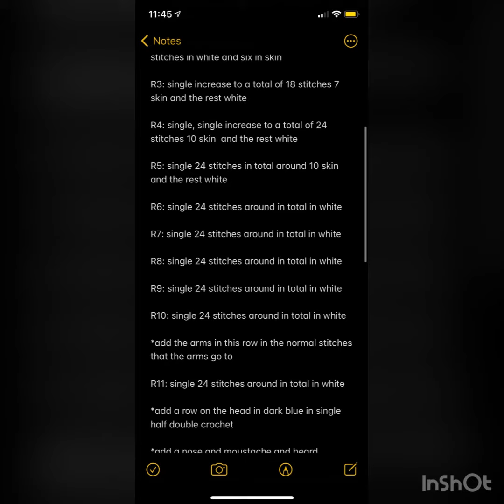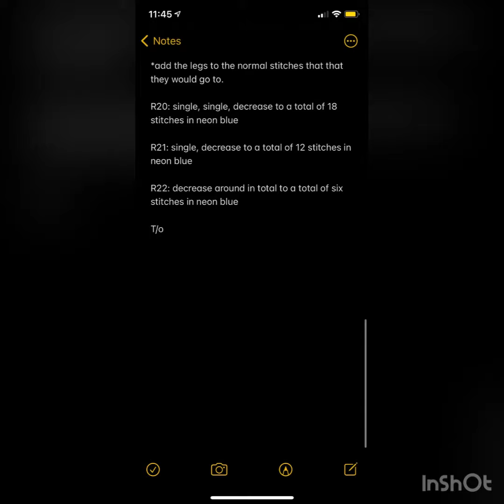Frozone from The Incredibles Tsum Tsum Pattern Loomigurumi Rainbowloom